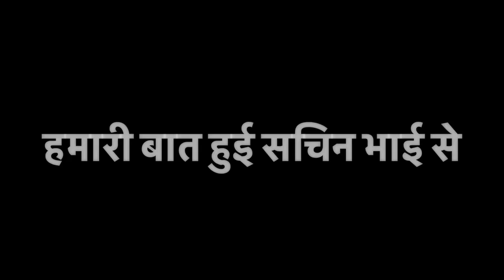सचिन मनीषा से हुई हमारी बातचीत, मां की बातों ने दिल को छू लिया 🥺🥺